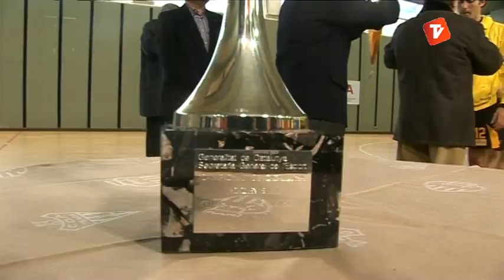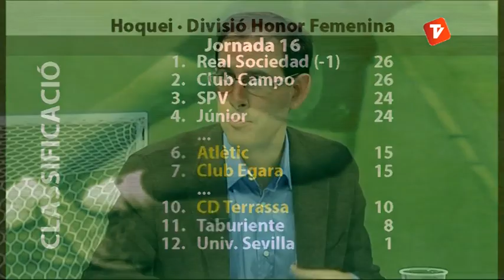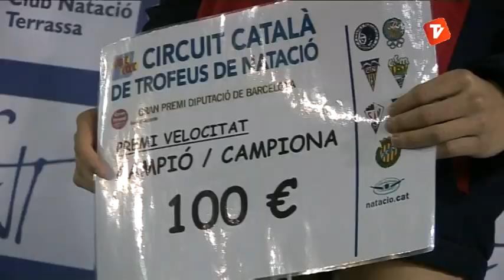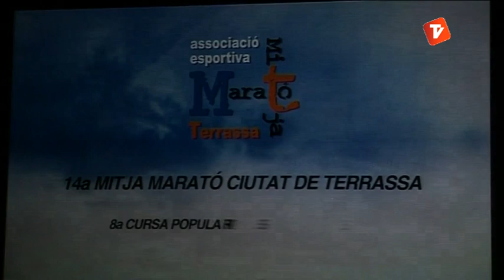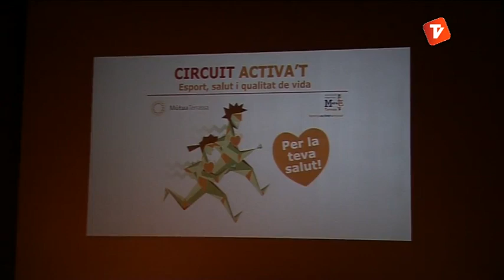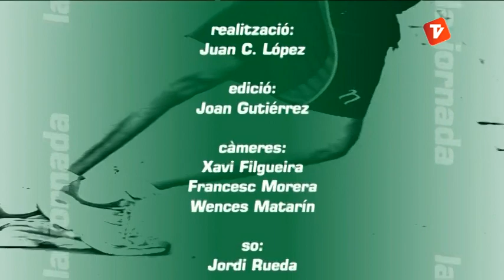La Jornada 21-01-13